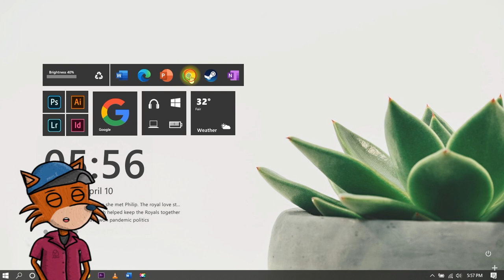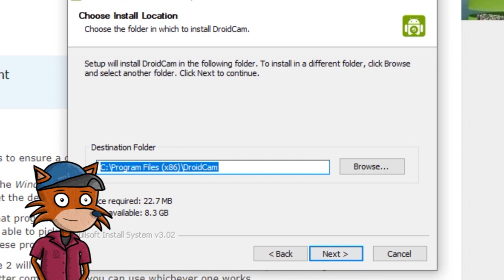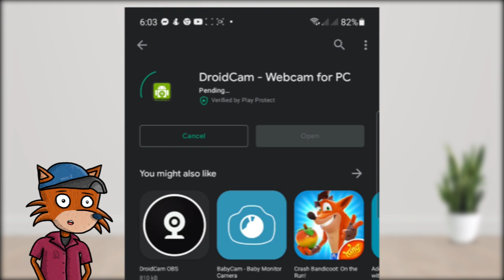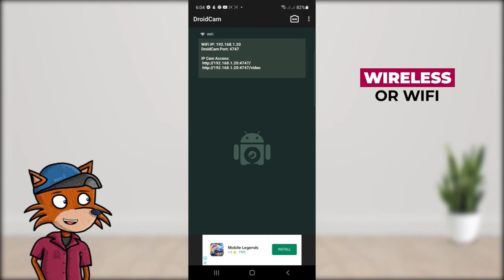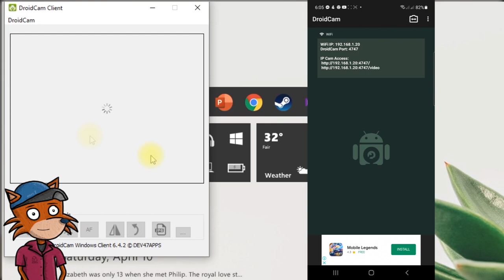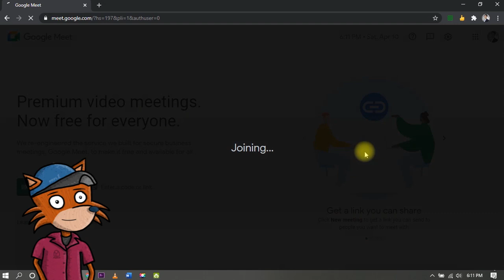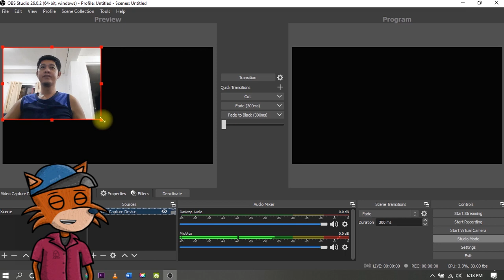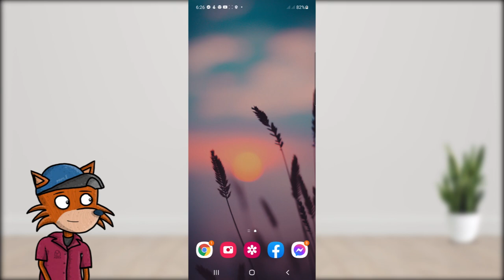PAANO GAWING WEBCAM ANG CELLPHONE (HOW TO USE CELLPHONE AS WEBCAM)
HOW TO USE PHONE AS WEBCAM (PAANO GAWING WEBCAM ANG MOBILE PHONE)

Malabo ba ang webcam ng laptop mo, or sira o walang web cam ang computer mo?
Sa episode na ito matututunan natin kung papaano gawing webcam ang inyong cellphone or smartphone, malinaw na, madali pang i-set at gamitin. Bagay na bagay sa mga online classes at virtual meetings.